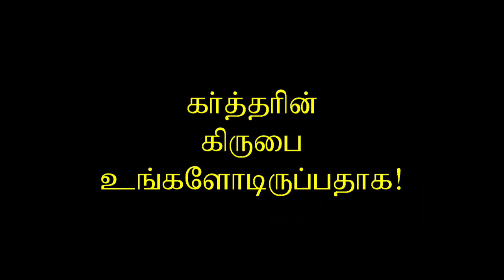028.இயேசு என்ற வார்த்தையின் பொருள் என்ன? What is the meaning of the word Jesus? Dr. H. Ravikumar